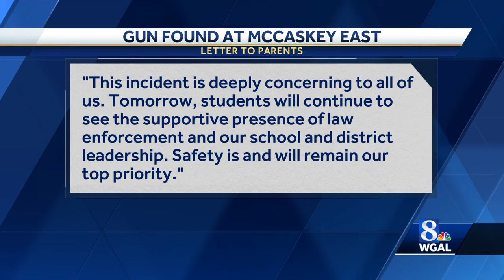2 students arrested after handgun found at high school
Two students were arrested Wednesday after a handgun was found at McCaskey East High School in Lancaster, according to police.